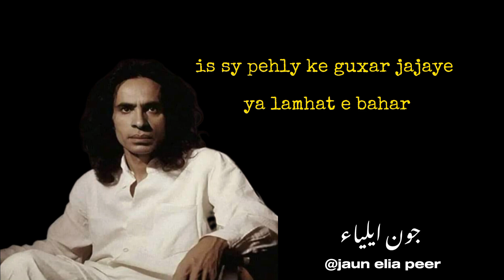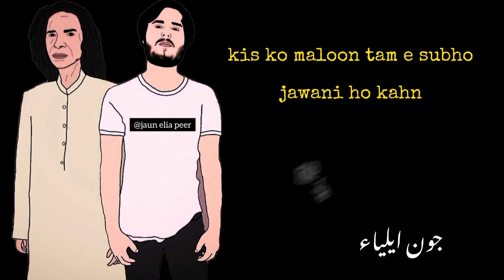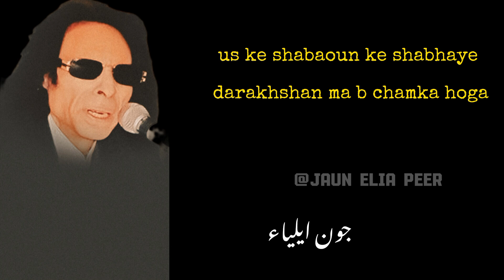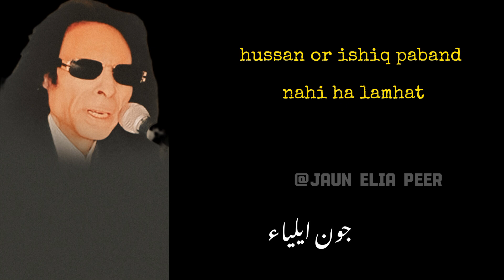1st mushaira of jaun elia 1964 | john elia best poetry | favourite poetry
Full mushahira of jaun elia

jaun elia | john elia best poetry | jaun elia shayari | john elia | jaun elia poetry
Rare video of jaun elia 1964 Ad

Welcomes to my channal @jaun eli peer

ap k pyar or support ka bahad Shukurya ❤️

وائے درونی

نیلگوں حُزن کے اکناف میں گم ہوتے ہوئے
مہرباں یاد کے اطراف میں گم ہوتے ہوئے
بے طرف شام کے ابہام کی سرسبزی میں
جو تنفس سے خموشی کے سنا ہے میں نے
ایسا نغمہ کسی آواز کے جنگل میں نہیں